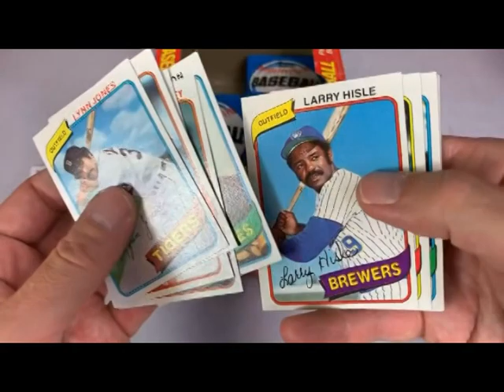RUNNING MAN🐎Best Rickey Henderson Hype Tribute!⚾️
📼Rickey Henderson music hype video montage
🎵Song by Norman Greenbaum: Spirit in the Sky